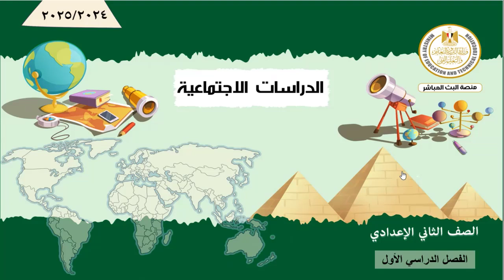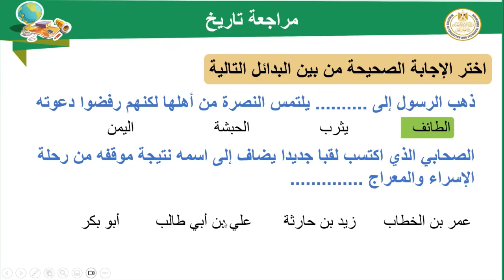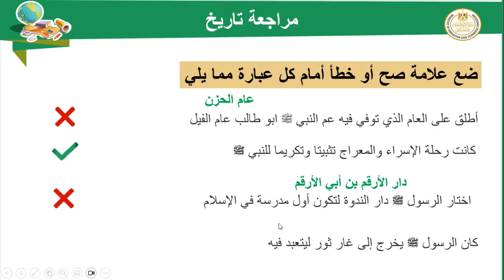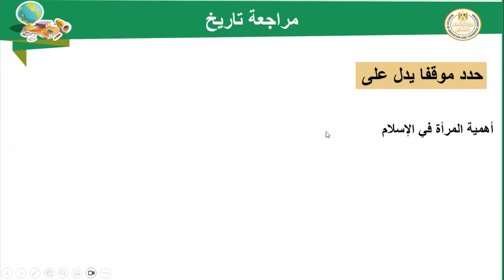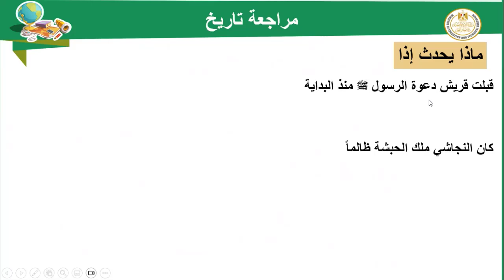دراسات الصف الثانى الاعدادى مراجعة شهر أكتوبر تاريخ.